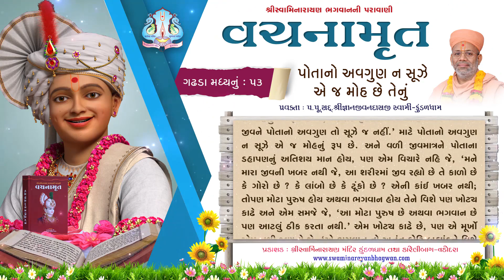Vachanamrut Ga. Madhya 53 | વચનામૃત મધ્ય ૫૩ | MulGranth | VideoBook| Pu.Gyanjivandasji Swami -Kundal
Track Name: Vachanamrut Gadhada Madhya 53 | Potano Avgun Na Suze E J Moh Chhe Tenu
Guj. Track Name: વચનામૃત ગઢડા મધ્ય ૫૩ | પોતાનો અવગુણ ન સૂઝે એ જ મોહ છે તેનું
Type: Other
Category: Video Book
Orator: Pu. Gyanjivandasji Swami - Kundaldham